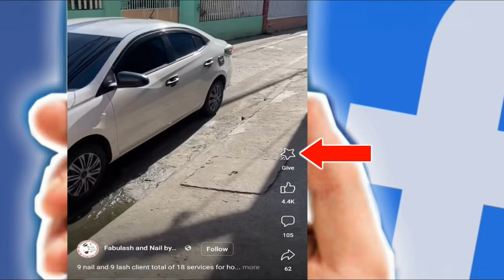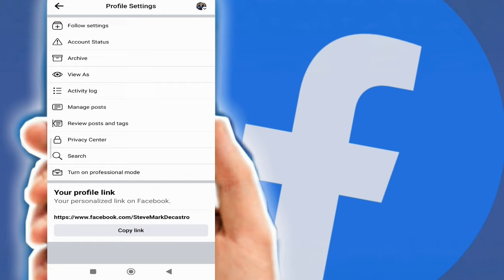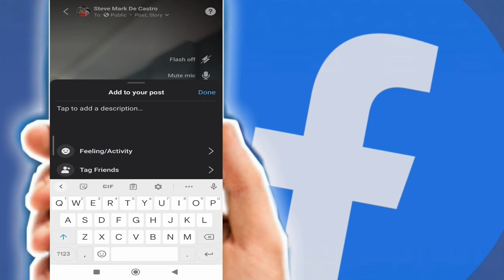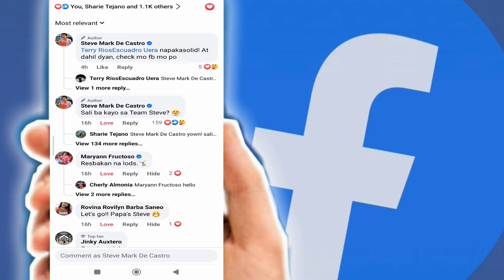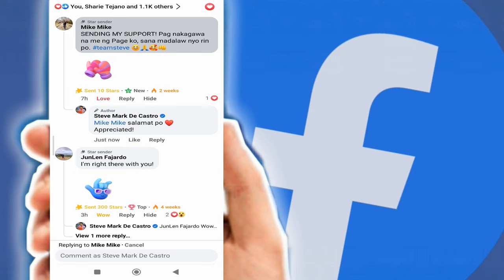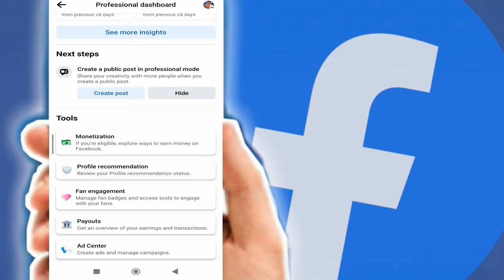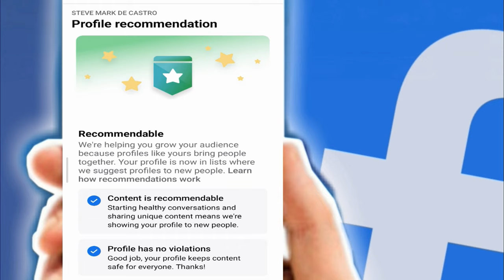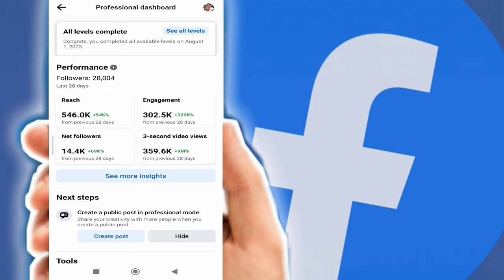PAANO KUMITA SA FACEBOOK REELS? PAANO MAMONETIZE SA FACEBOOK REELS? FACEBOOK REELS MONETIZATION 2023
Paano kumita sa facebook reels? Gusto mo ba magsimula sa paggawa ng facebook reels? Sundan ang step by step guide na nasa video na ito.